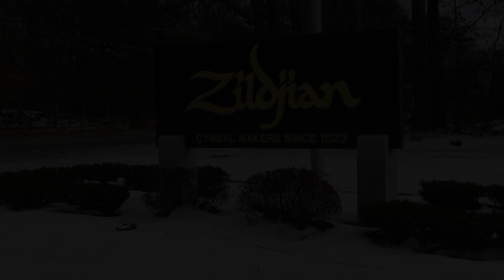The Animal Kit Goes To Zildjian